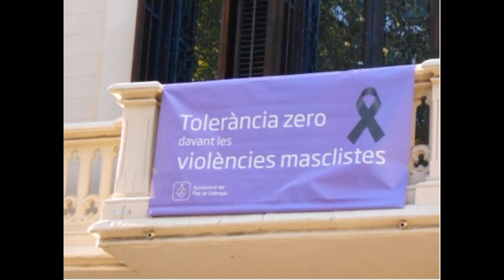Triple asesinato en El Prat